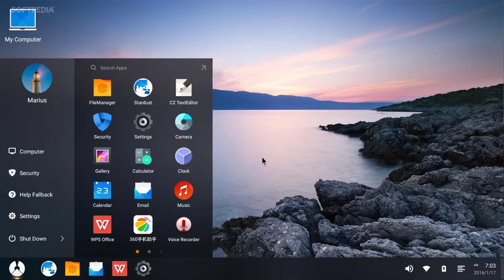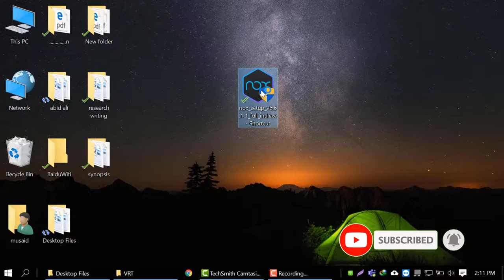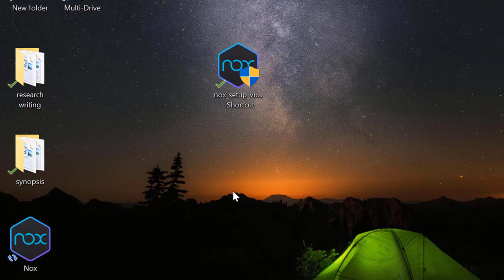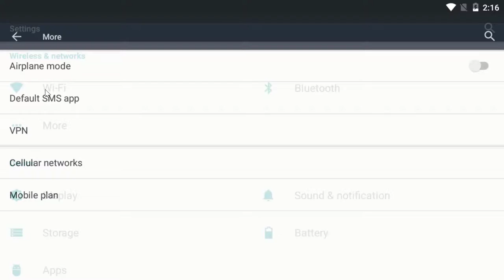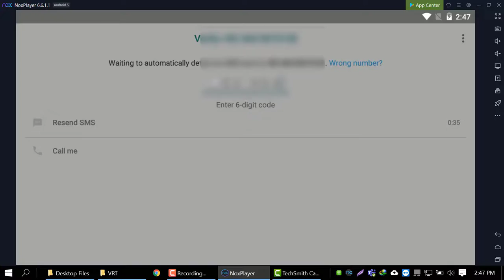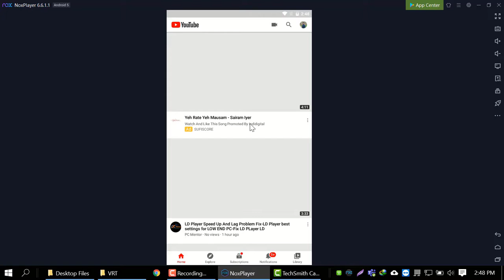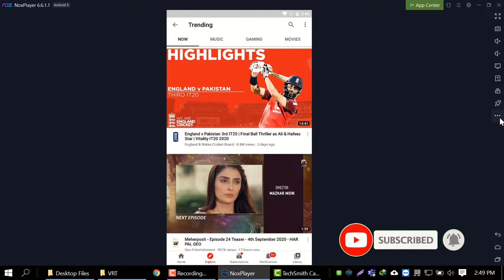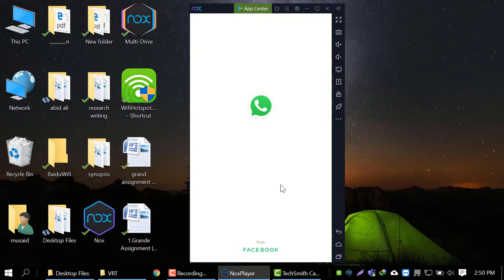HOW to run WhatsApp on PC Without Mobile | WhatsApp on PC/laptop without QR code and EMULATOR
In this Video You will know HOW to run WhatsApp on PC Without Mobile | This is simple to use WhatsApp on PC/laptop without QR code and EMULATOR. I will show a very simple and easy method on how to install WhatsApp on a laptop without a phone.

WhatsApp Messenger, or simply WhatsApp, is an American freeware, cross-platform messaging, and Voice over IP service owned by Facebook, Inc. It allows users to send text messages and voice messages, make voice and video calls, and share images, documents, user locations, and other media
Hi Friends | Hola Amigos | ہیلو دوستو | हैलो मित्रों |

Comments

FAQs
how to run whatsapp on pc without mobile,
how to run mobile whatsapp on pc,
whatsapp on pc without qr code and emulator,
run whatsapp on pc without qr code,whatsapp pc windows 10 hindi,
open whatsapp on laptop without scanning,
 how to use whatsapp on pc without android,
run whatsapp on pc without emulator,
how to install whatsapp on laptop without phone,